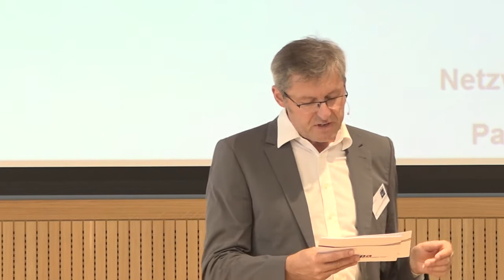Begrüßung - Internet Summit Austria 2018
Blockchain jenseits von Bitcoin & Co